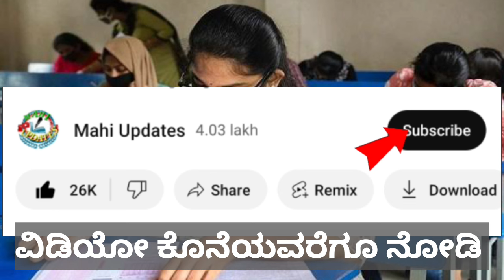5,8,9ನೇ ತರಗತಿ ಪರೀಕ್ಷೆ ರದ್ದು ಕುರಿತು ಶಿಕ್ಷಣ ಸಚಿವರ ಹೇಳಿಕೆ |5,8,9th Std Public Exam highcourt decision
5,8,9ನೇ ತರಗತಿ ಪರೀಕ್ಷೆ ರದ್ದು ಕುರಿತು ಶಿಕ್ಷಣ ಸಚಿವರ ಹೇಳಿಕೆ |5,8,9th Std Public Exam highcourt decision

#5,8,9th class exam update
today news 5,8,9 exams
karnataka 5,8,9 class exam updates